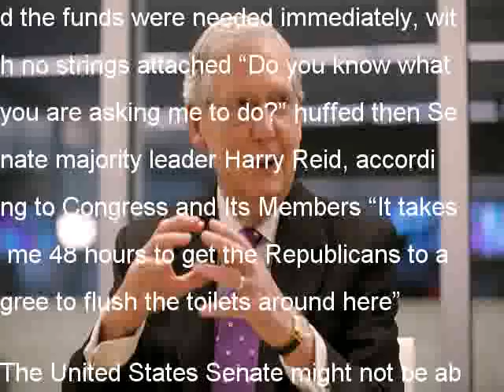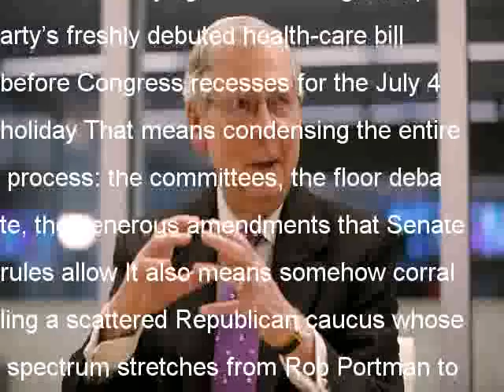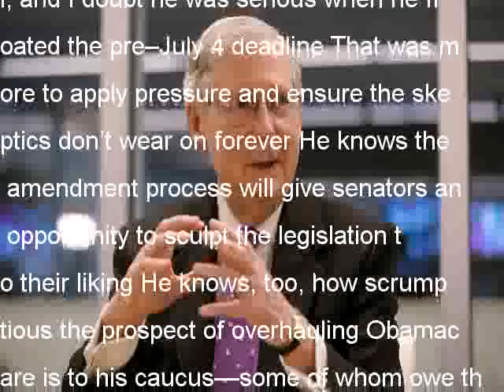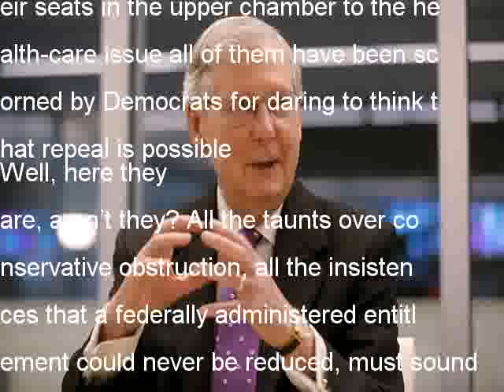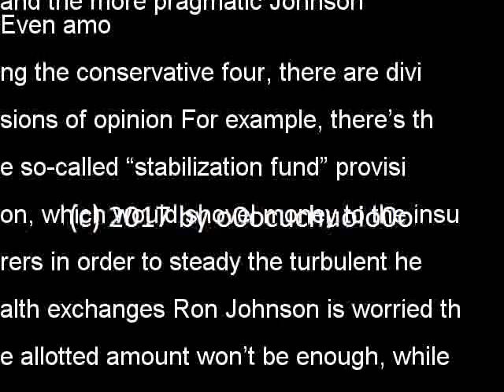Mitch McConnells Secret Health-Care Weapon: The Political Allure of Crushing Obamacare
It was September 18, 2008, and the Bush administration was asking something remarkable of the House and Senate leadership: approve 700 billion in emergency bailout money for the tottering big banks or the world economy would collapse Oh, and the funds were needed immediately, with no strings attached “Do you know what you are asking me to do?” huffed then Senate majority leader Harry Reid, according to Congress and Its Members “It takes me 48 hours to get the Republicans to agree to flush the toilets around here”
The United States Senate might not be able to push the plunger in two days, but Mitch McConnell is betting it can rearrange one-sixth of the American economy in not much more time than that After weeks of shrouded legislative drafting, McConnell is now trying to ram through his party’s freshly debuted health-care bill before Congress recesses for the July 4 holiday That means condensing the entire process: the committees, the floor debate, the generous amendments that Senate rules allow It also means somehow corralling a scattered Republican caucus whose spectrum stretches from Rob Portman to Tom Cotton
To that last point, it took about an hour after the Senate bill was released for the conservative barbershop quartet of Rand Paul, Mike Lee, Ted Cruz and Ron Johnson to announce that they opposed it in its present state Paul tagged the legislation “Obamacare Lite” and accused it of scaffolding the current failed system Sen Susan Collins, meanwhile, pronounced herself “concerned” over the legislation’s eventual cuts to government insurance and Planned Parenthood, while Shelley Moore Capito of Medicaid-reliant and opioid-besieged West Virginia was also noncommittal McConnell can afford to lose only two votes, and in his deeply variegated caucus, the dissenters could come at him from either right or left